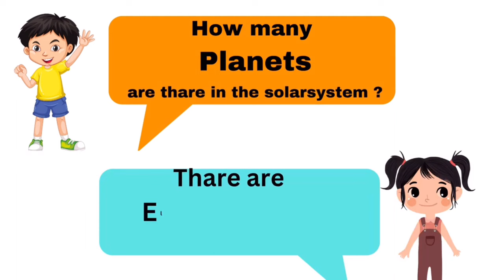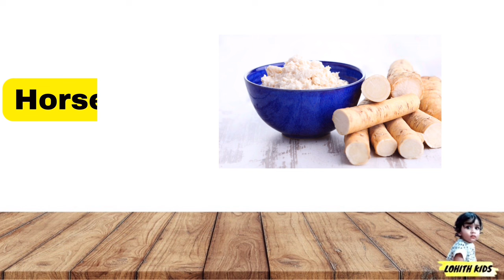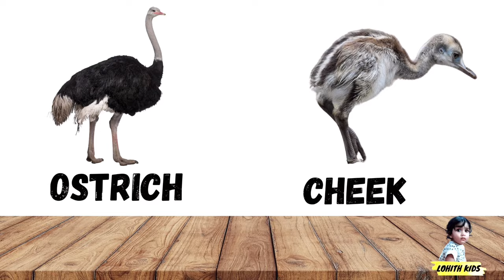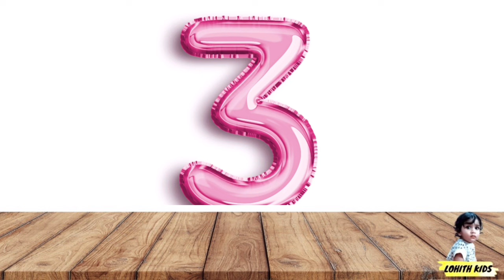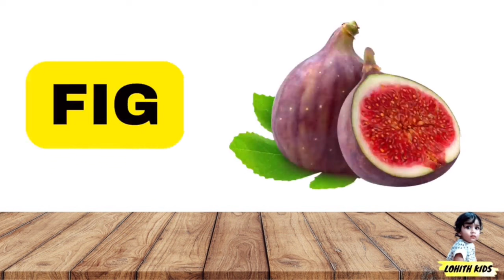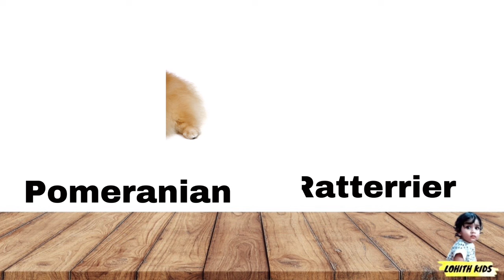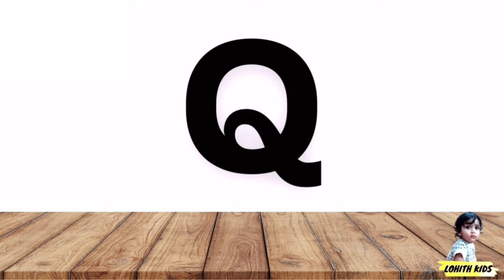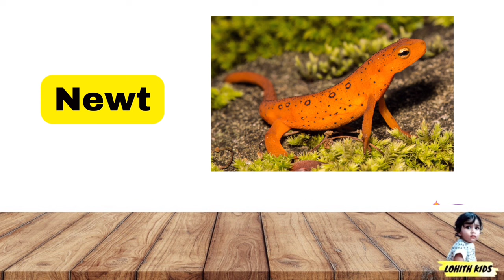Preschool Complete Course| Learn ABCs, Colors, 123s, Phonics, Counting, Numbers, Animals, Birds etc.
preschool,preschool learning,abc song counting numbers and learn colors,learn numbers,preschool learning videos for 3 year olds,virtual preschool learning,learn abc colors numbers and more,aila preschool learning system,learn colors,preschool learning videos,animal island learning adventure preschool learning system,learn to count,numbers,preschool fun,alphabets numbers colors shapes,colors,pre school complete course,preschool songs,abc phonics